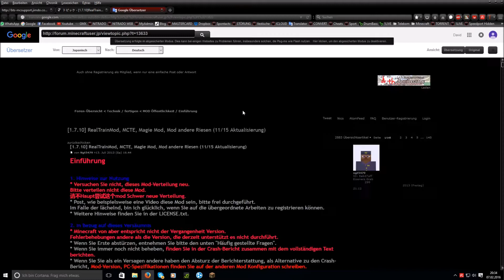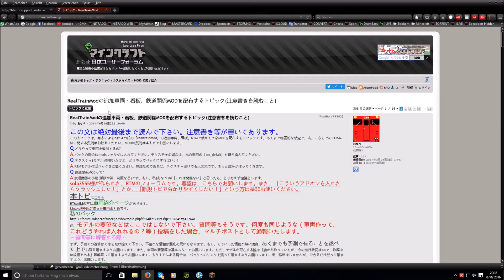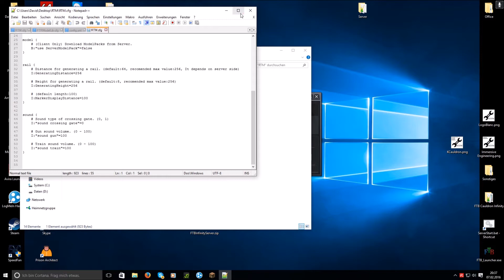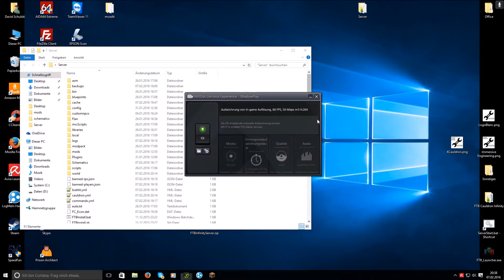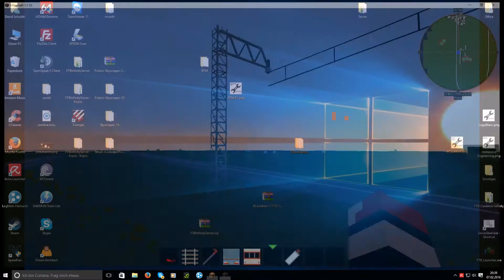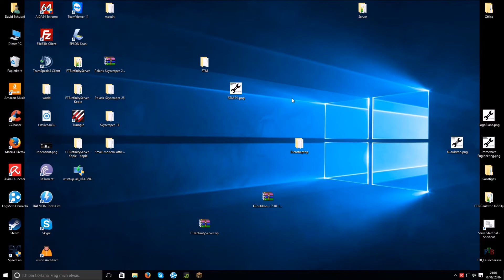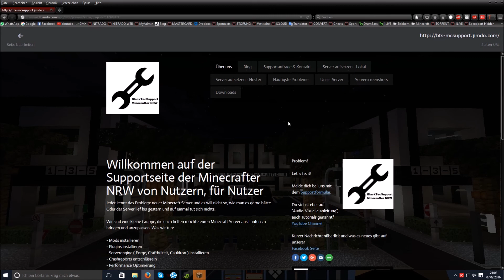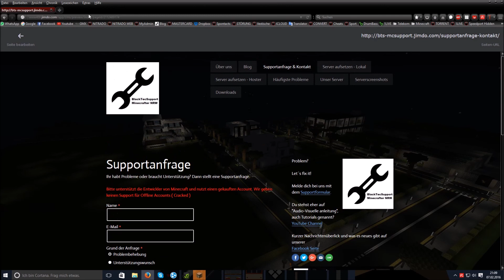Real Train Mod - Part 1: Installation, Content Packs, Basics [DEUTSCH HD]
Hallo Minecrafter,

Part 1 von 3 zum Thema RTM ( Real Train mod

Bei Fragen oder Problemen schreibt in die Kommentare oder meldet euch über die Supportpage.

Falls nicht, dann lasst es. Das bleibt euch überlassen.

Du willst auf dem laufenden bleiben? Jetzt Abbonieren